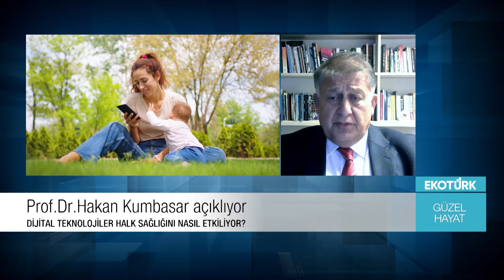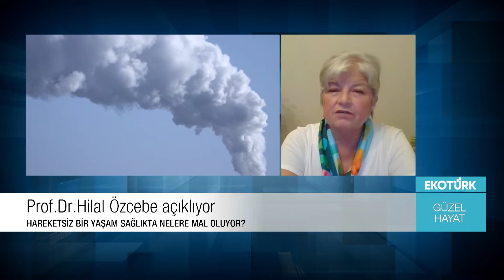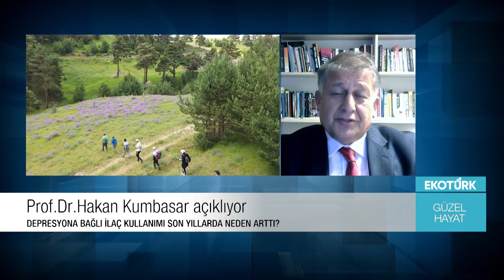Güzel Hayat 4 Sezon Bölüm 62 Halk Sağlığında Bugün ve Yarın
Halk Sağlığında Bugün ve Yarının Başlıca Tehditleri Konusunda Güncel Sorular İçin Ekran Başına
Halkbank sponsorluğunda Halkbank Sosyal Destek Servisinin insanları ve kurumları bilgilendirme çalışmaları çerçevesinde gerçekleştirilen Uzman Dr.Sinan İbiş ile Güzel Hayat Programı 2021 yılı son çeyreği ile 2022 yılı ilk çeyreğinde Ekotürk TV Ekranlarında her hafta yine izleyicileriyle buluşmaya devam ediyor. Bu yüz yılımızın en çok konuşulan iki konusu sağlık ve yaşam olacak. Her yönüyle ileri ve güncel sağlık çatısı altında, Uzman Dr.Sinan İbiş’in sunumuyla; konularında uzman bilim insanları ve konukların katılımlarıyla yepyeni bir dinamik program, özgün içeriği ile büyük bir izleyici kitlesine ulaştı. Sağlığın çok yönlü olarak canlı yayınla konuşulacağı Güzel Hayat programında ileri ve güncel sağlık için; korunma, teşhis, tedavi, bakım, yaşam, eğitim, turizm, politika, ekonomi, teknoloji ve küresel bakış konuları konuşulacak, tartışılacak.
Uzman Dr.Sinan İbiş’ in enerjik sunumu ile ilgiyle izlenen ve kısa sürede oldukça yüksek sayıda izleyici kitlesine ulaşan bu dinamik program ülkemizdeki sağlıklı yaşam alanlarında birçok değerimizi kamuoyu ile paylaşacak ve sağlıkla ilgili çok yönlü süreçlerin farkındalığına ışık tutacaktır. Her hafta canlı olarak ekrana gelen Dr.Sinan İbiş ile Güzel Hayat programında; konusunda popüler birçok akademisyenler, bilim insanları, bilirkişiler, uzman kişiler, sağlık sektörünün duayenleri ve referans kişilerin katılımı ile ileri sağlıkla ilgili en çok merak edilen tüm sorular cevaplarını buluyor olacak.
Sağlık Bilimiler Üniversitesi Halk Sağlığı AD Öğretim Üyesi ve Dünya Sağlık Örgütü Türkiye Temsilcisi Prof.Dr.Toker ERGÜDER, Hacettepe Üniversitesi Tıp Fakültesi Halk Sağlığı AD Öğretim Üyesi Prof.Dr.Hilal ÖZCEBE, Ankara Üniversitesi Tıp Fakültesi Psikiyatri AD Öğretim Üyesi Prof.Dr.Hakan KUMBASAR, Ankara Üniversitesi Mühendislik Fakültesi Gıda Mühendisliği Bölümü ve Ankara Üniversitesi Gıda Güvenliği Enstitüsü Öğretim Üyesi Prof.Dr.Nevzat ARTIK ile; Küresel ve ulusal sağlıkta başlıca tehditler • küresel ve ulusal sağlığın korunmasında dünya sağlık örgütü önerileri • sessiz pandemi obezite tehdidi • dünden yarına değişen hareketlilik ile doğurduğu sonuçlar • hava kirliliğinin bugünden yarına değişimi ve sağlığa etkileri • gıda arzı, gıda güvenliği ve sağlıklı gıdaya erişim • gıda israfı ve beslenmede sürdürülebilirlik • teknoloji bağımlılığı ve toplum sağlığı • toplumsal ve bireysel depresyon ile antidepresan kullanımının yaygınlaşması • sosyal etkileşimin kaybının sonuçları gibi hususlarının konuşulacağı Halk Sağlığında Bugün ve Yarının Başlıca Tehditleri programında en çok merak edilen sorular bilim insanlarının açıklamalarıyla masaya yatırılacak. Dr.Sinan İbiş ile Güzel Hayat programı her cumartesi saat 19.00’da Ekotürk TV ekranlarında canlı yayınlanıyor. Ayrıca her pazar günü saat 11.00 ve saat 22.00 da ise Güzel Hayat programının tekrarları yayınlanıyor ve bu yayınlar Youtube Drsinanibis adresinden de her zaman izlenebilir. İyi seyirler olsun.